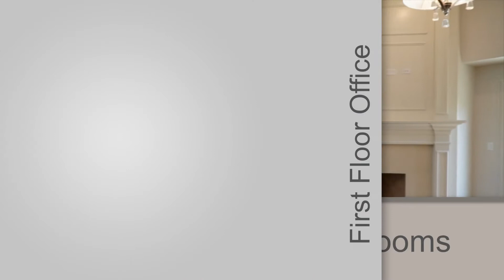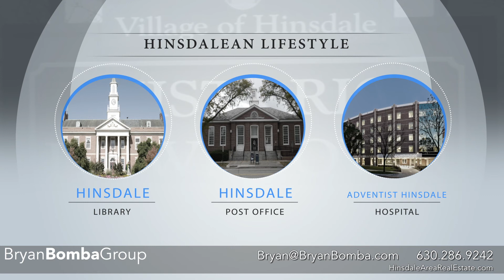430 E. Fuller, Hinsdale, IL 60521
This is exactly what a new house in Hinsdale is supposed to look like. Think the coastal style with a transitional edge. So open, airy and light, it will make you tingle. This look and feel could only be achieved by a builder with decades of local experience. And it shows. It is now finished and ready for it's new owners to move in. 3 car attached garage. First floor office. Mud room with a walk-in closet. Covered veranda with outdoor fireplace. A knockout finished lower level. All ensuite bedrooms with walk-in closets. See the video tour online.